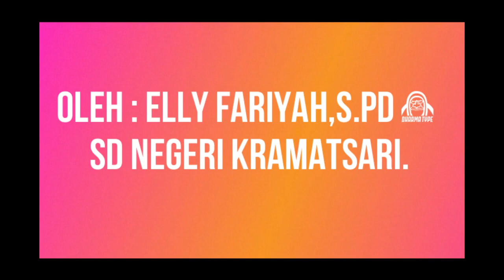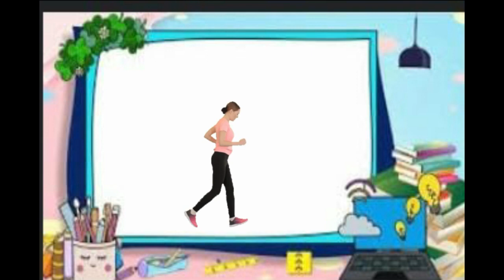GKGM 2022 | Video Pembelajaran Gerak Lokomotor Kelas 5 SD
Menyampaikan bahwa gerak dasar lokomotor adalah gerak berpindah tempat, gerak dasar berpindah tempat ada 3 yaitu jalan, lari,dan melompat. Memberikan contoh gerak dasar lokomotor.

00:00 mulai
00:25 apersepsi
03:30 berdoa
04:19 pemanasan
05:44 materi pokok gerak lokomotor
10:26 penutup